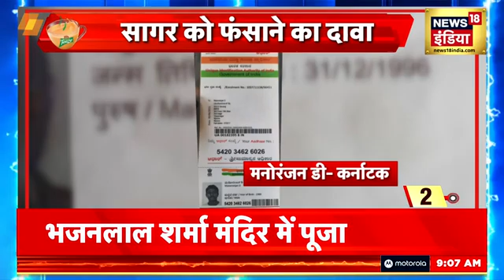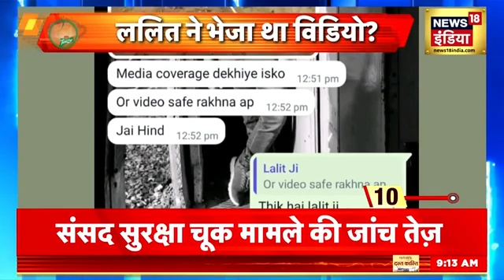Parliament Security Breach : संसद में घुसपैठ के आरोपियों के साथ पुलिस ने क्या किया ? | Lalit Jha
The court sent seven days' police remand to the four accused arrested in the Parliament security lapse case.. Delhi Police had sought 15 days' remand from Patiala House Court.. Special Cell of Delhi Police also played the role of a terrorist organization. Doubts have been expressed.

संसद की सुरक्षा में चूक मामले में गिरफ़्तार चार आरोपियों को कोर्ट ने सात दिन की पुलिस रिमांड में भेज दिया..दिल्ली पुलिस ने पटियाला हाउस कोर्ट से 15 दिन की रिमांड मांगी थी.. दिल्ली पुलिस की स्पेशल सेल ने आतंकी संगठन की भूमिका की भी आशंका जताई है।